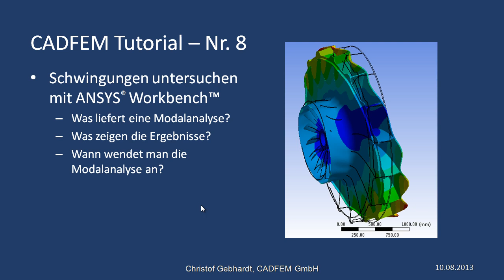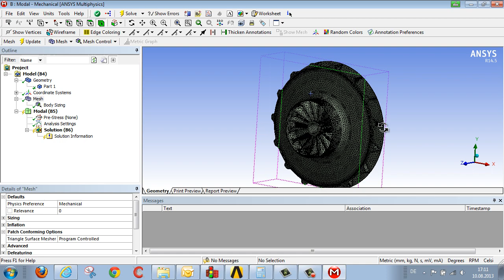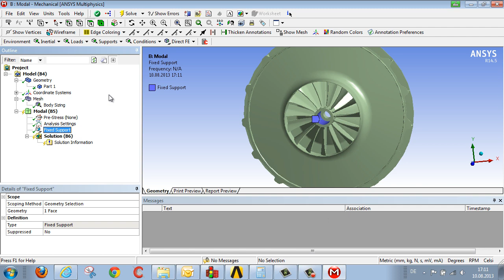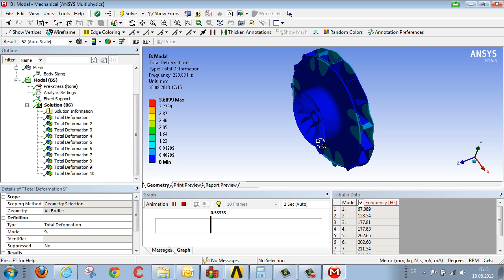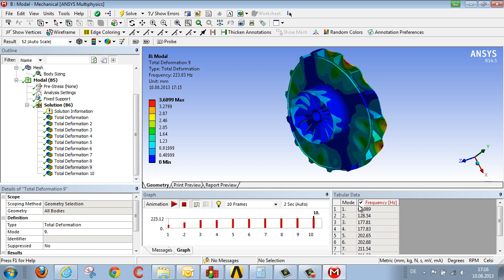CADFEM Tutorial Nr. 8 - Modalanalyse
Wir möchten heute am Beispiel eines Industrie-Lüfters zeigen, wie Sie dynamische Analysen mit ANSYS® Workbench™ durchführen können.  Die Mutter aller dynamischen Berechnungen ist die Modalanalyse. Sie liefert die Eigenfrequenzen einer Struktur, um durch den Abgleich mit Anregungsfrequenzen Resonanzen frühzeitig zu erkennen. Ein deutsches ANSYS Tutorial von CADFEM.

• Was liefert eine Modalanalyse?
• Was zeigen die Ergebnisse?
• Wann wendet man die Modalanalyse an?